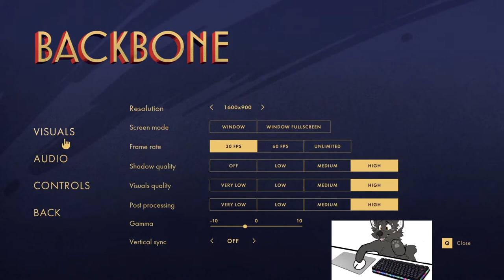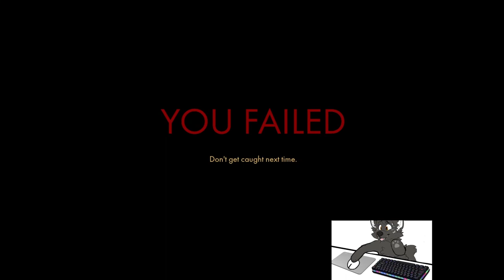//BACKBONE// Part 1: THE GAME IS FINISHED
This game contains very strong language and some horror.  Be careful out there!  Huge shoutout to Eggnut for the creation of such a rich game, their website is linked here